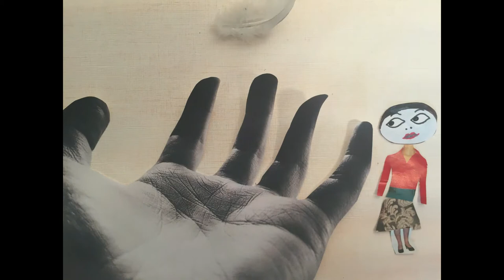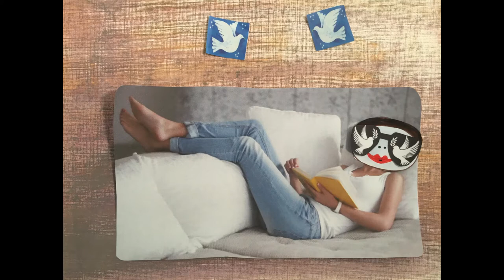When I was Cross Eyed by Shauna Darling Robertson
A short animated film based on the poem 'When I was Cross-Eyed' by Shauna Darling Robertson.

The poem is from Shauna's first collection for children, 'Saturdays at the Imaginarium', published by Troika.

Visit Shauna’s website at shaunadarlingrobertson.com for more audio and video poems, along with various creative ideas and exercises based on some of the poems in the book. There’s also a peek behind the scenes into the making of the book.